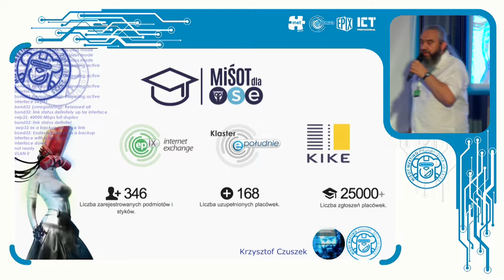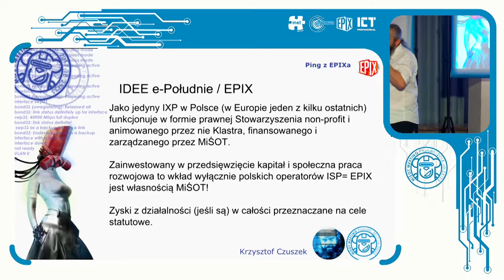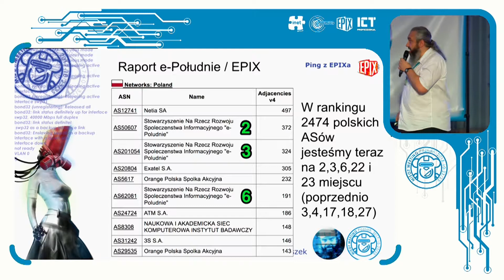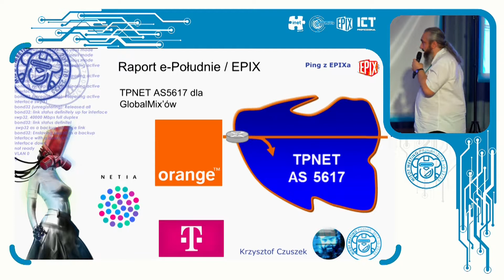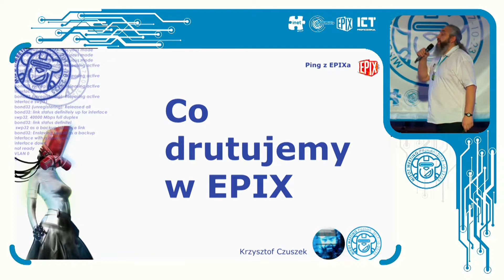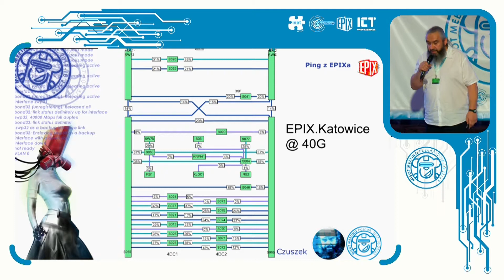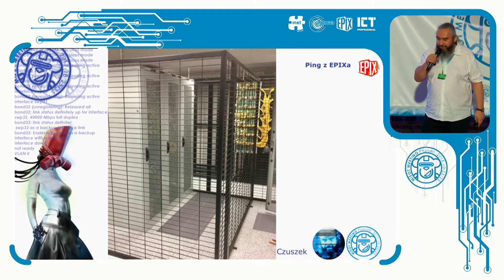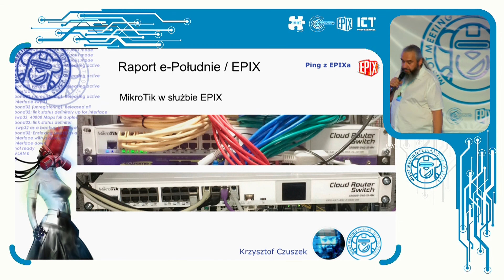2017-10-24 1625 MM P1 - MiŚOT | Ping z EPIX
MiŚOT | Ping z EPIX

Co zmalowaliśmy w EPIX przez ostatnie pół roku - raport i nowości.

Krzysztof Czuszek - EPIX | ART-COM